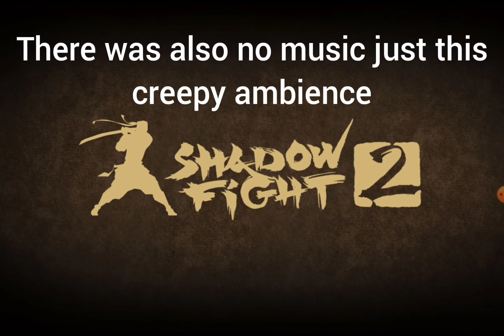I GOT HACKED IN SF2 HELP | Shadow Fight 2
H.E.L.P